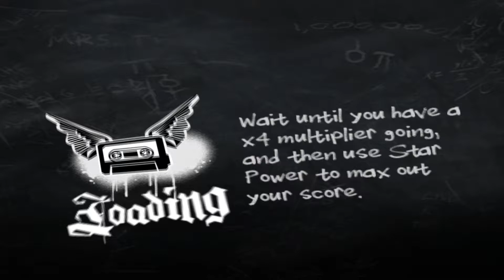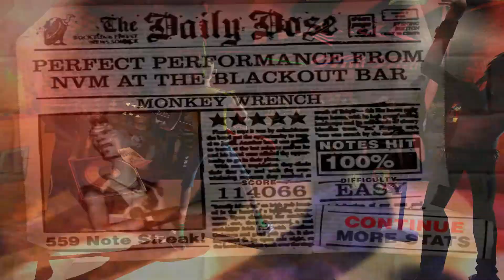Guitar Hero 2 - Monkey Wrench - As Made Famous By Foo Fighters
Song: Monkey Wrench
Artist: As Made Famous By Foo Fighters

What have we done with innocence?
It disappeared with time, it never made much sense
Adolescent resident
Wasting another night on planning my revenge
One in ten
One in ten
One in ten
Don't wanna be your monkey wrench
One more indecent accident
I'd rather leave than suffer this
I'll never be your monkey wrench
All this time to make amends
What do you do when all your enemies are friends?
Now and then I'll try to bend
Under pressure, wind up snapping in the end
One in ten
One in ten
One in ten
Temper One last thing before I quit
I never wanted any more than I could fit into my head
I still remember every single word you said
And all the shit that somehow came along with it
Still, there's one thing that comforts me
Since I was always caged and now I'm free
Don't wanna be your monkey wrench (fall in, fall out)

guitarheroII guitar hero 2